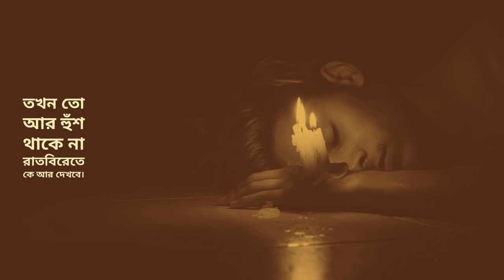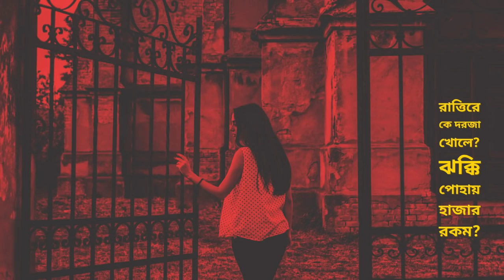PRAKTON I প্রাক্তন I Joy Goswami I বাংলা কবিতা আবৃত্তি I KATHAKOLI SARMISTHA I Sad Bengali Poetry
কবিতা : প্রাক্তন
কবি : জয় গোস্বামী
আবৃত্তি - কথাকলি শর্মিষ্ঠা
Written by- Joy Goswami.
Recited by- Kathakoli Sharmistha.
Editing - Jayanta Kumar Dubey.
Presented by - Kobitar Rongmoncho

* Prakton Kobita Lyrics Joy Goswami :
 প্রাক্তন – কবিতা – জয় গোস্বামী

ঠিক সময়ে অফিসে যায়?
ঠিক মতো খায় সকালবেলা?
টিফিনবাক্স সঙ্গে নেয় কি?
না ক্যান্টিনেই টিফিন করে?
জামা কাপড় কে কেচে দেয়?
চা করে কে আগের মতো?
দুগগার মা ক’টায় আসে?
আমায় ভোরে উঠতে হত
সেই শার্টটা পরে এখন?
ক্যাটকেটে সেই নীল রঙ টা?
নিজের তো সব ওই পছন্দ
আমি অলিভ দিয়েছিলাম
কোন রাস্তায় বাড়ি ফেরে?
দোকানঘরের বাঁ পাশ দিয়ে
শিবমন্দির, জানলা থেকে
দেখতে পেতাম রিক্সা থামল
অফিস থেকে বাড়িই আসে?
নাকি সোজা আড্ডাতে যায়?
তাসের বন্ধু, ছাইপাঁশেরও
বন্ধুরা সব আসে এখন?
টেবিলঢাকা মেঝের ওপর
সমস্ত ঘর ছাই ছড়ানো
গেলাস গড়ায় বোতল গড়ায়
টলতে টলতে শুতে যাচ্ছে
কিন্তু বোতল ভেঙ্গে আবার
পায়ে ঢুকলে রক্তারক্তি
তখন তো আর হুঁশ থাকে না
রাতবিরেতে কে আর দেখবে।
কেন, ওই যে সেই মেয়েটা।
যার সঙ্গে ঘুরত তখন।
কোন মেয়েটা? সেই মেয়েটা?
সে তো কবেই সরে এসেছে!
বেশ হয়েছে, উচিত শাস্তি
অত কান্ড সামলাবে কে!
মেয়েটা যে গণ্ডগোলের
প্রথম থেকেই বুঝেছিলাম
কে তাহলে সঙ্গে আছে?
দাদা বৌদি? মা ভাইবোন!
তিন কূলে তো কেউ ছিল না
এক্কেবারে একলা এখন।
কে তাহলে ভাত বেড়ে দেয়?
কে ডেকে দেয় সকাল সকাল?
রাত্তিরে কে দরজা খোলে?
ঝক্কি পোহায় হাজার রকম?
কার বিছানায় ঘুমোয় তবে
কার গায়ে হাত তোলে এখন